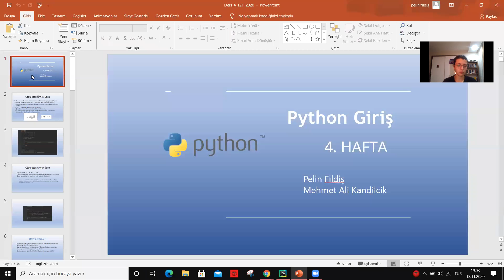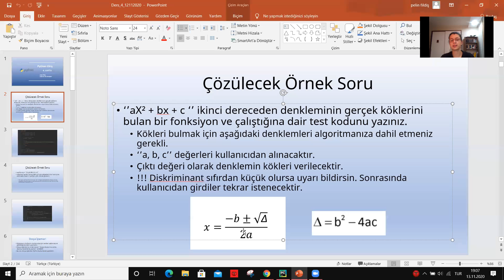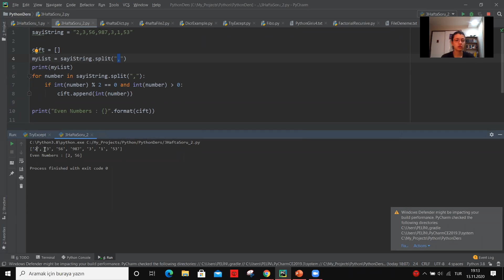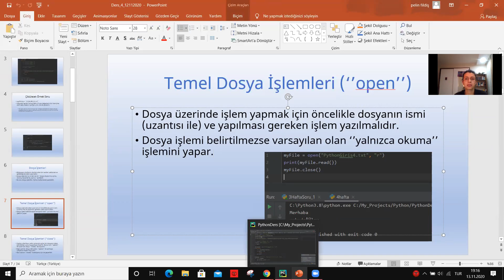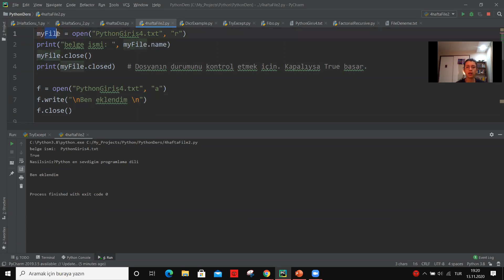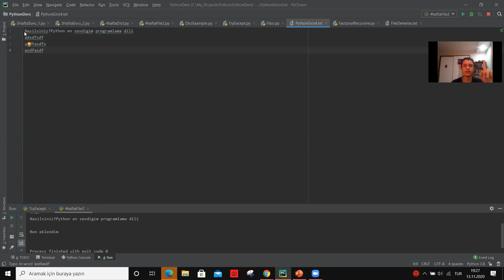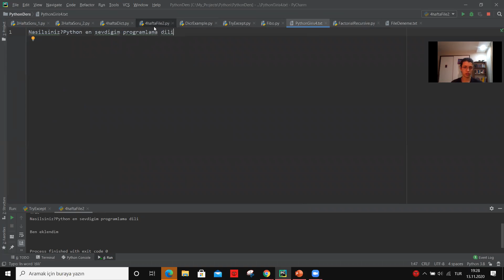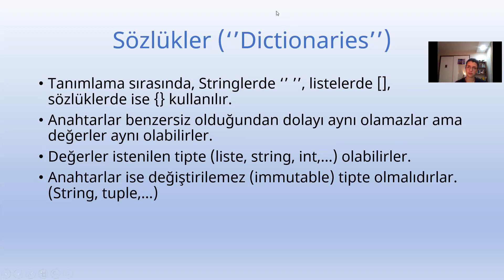Python Programlama 4.Ders(1/2)/ Python Programming Lecture 4(1/2)